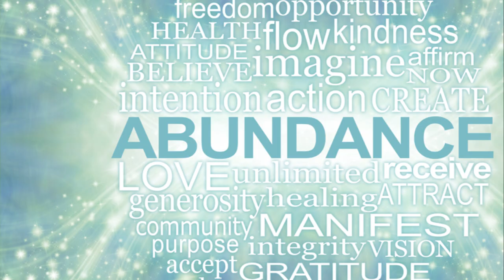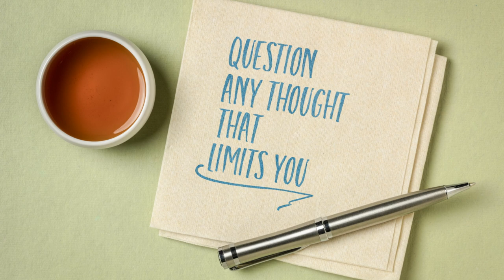The Art of Subconscious Impressions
An empowering journey of transformation "ManifestWealth: Subconscious Impression Meditation" 🌟💸subconsciousimpression,

Tune into the serene rhythm of yoga music and allow yourself to be gently guided towards a mindset of prosperity and abundance. This is a tranquil, immersive experience where you will find yourself uninterrupted and at peace. 💰🎶

As you journey through this meditation, let the vibrations of positive affirmations, relaxation, and meditation wash over you, subtly shifting your subconscious towards a perspective of wealth and prosperity. This isn't just meditation; it's a powerful tool designed to rewire your mind power for affluence. 💫💵

Embark on this transformative journey for 21 days and observe the manifestation of more abundance in your life. Your path to financial prosperity is paved with determination, belief, and the inspiring possibility of seeing results in just 24 hours! 🌻🪂🏕️🏖️

Are you ready to harness your potential and reshape your financial future? Your journey begins here. [insert video link] WealthManifestation SubconsciousImpression ProsperityMindset 🌟

In the spirit of empowerment, ambition, and inspiration, let's redefine our understanding of wealth together and seize control of our financial destiny. You are not just a dreamer but a doer, and your time to shine is now! Embrace the opportunity to transform your life, starting today. 💪🔥💖

Anticipate Substantial Wealth: A Subconscious Impression Meditation Journey by WSB

OUTLINE:

00:00:00 Provoking Thought on Your Financial Future
00:00:59 Introduction to Subconscious Impression Meditation
00:02:01 Guided Meditation Session - Part 1
00:04:18 Guided Meditation Session - Part 2
00:06:40 Guided Meditation Session - Part 3
00:09:01 Summarizing the Key Points and Benefits